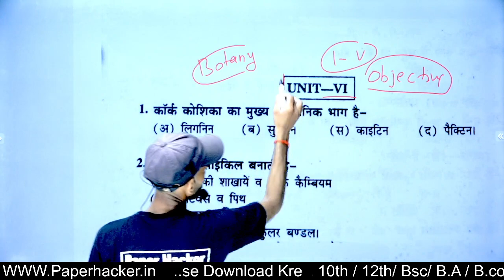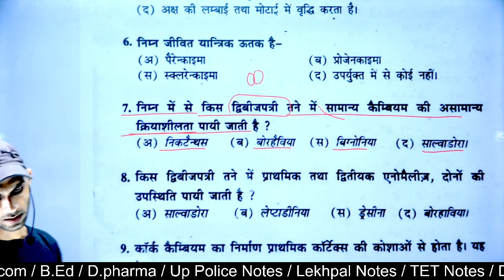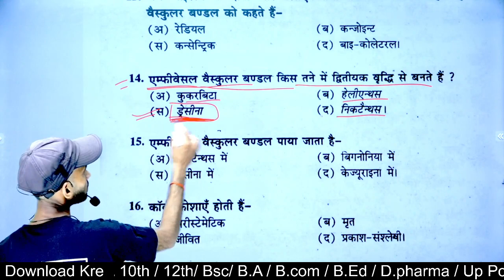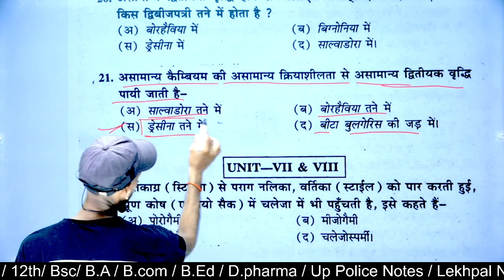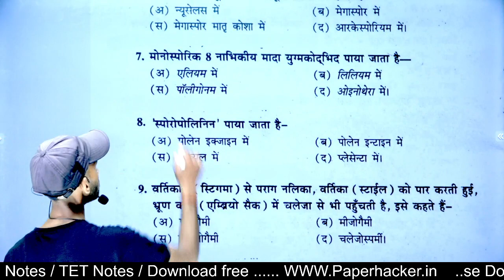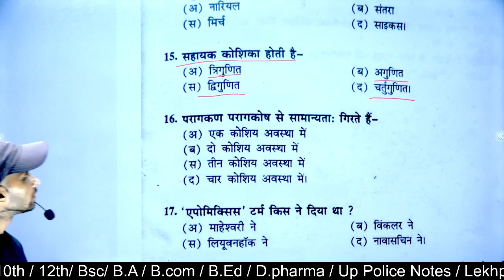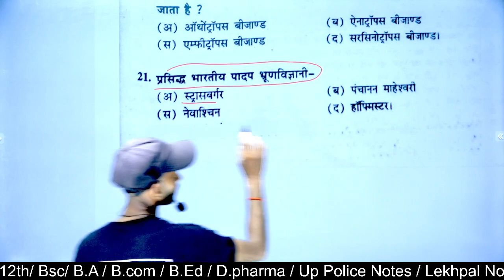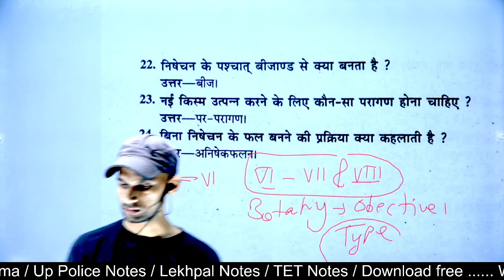Bsc 2nd semester Botany MCQ 2022| Paper Hacker| Botany objective question 2022| by paper hacker